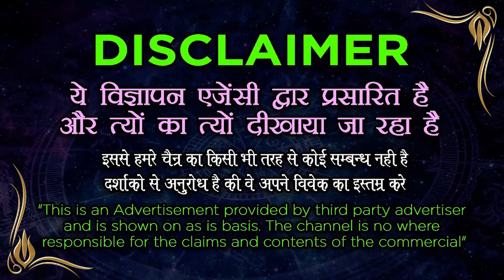फोटो पर यह दुआ बोलकर तीन बार फूंक मारते ही प्यार तड़पने लगेगा मुलाकात के लिए WAZIFA LOVE